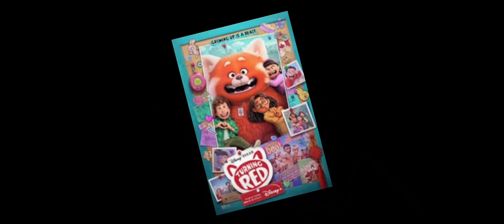Thanks for 300 subscribers